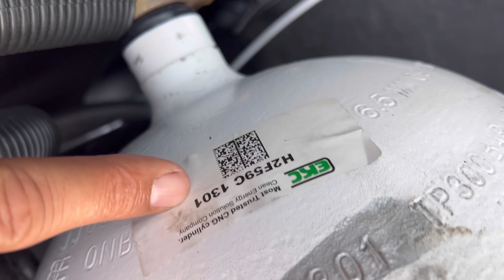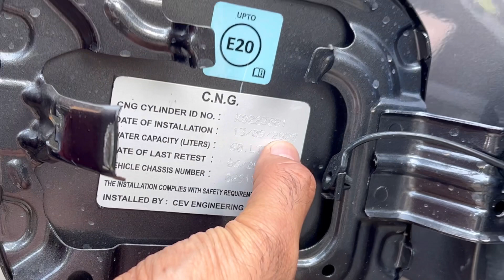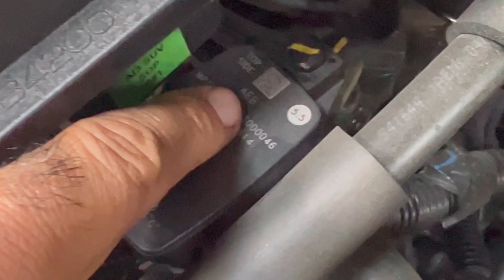Company fitted CNG और aftermarket CNG में क्या कुछ ख़ास फ़रक होता है ? Exter V/S Baleno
Tuesday off